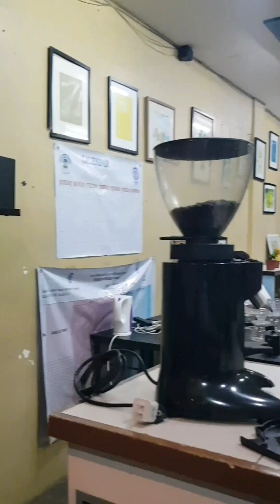BARISTA JOURNEY | MAHIRAP PALA MAGING BARISTA